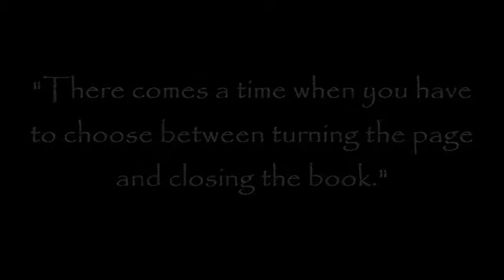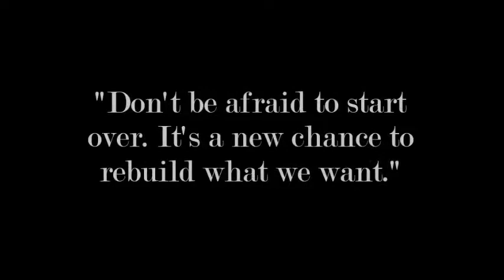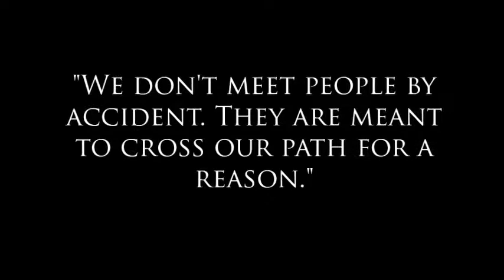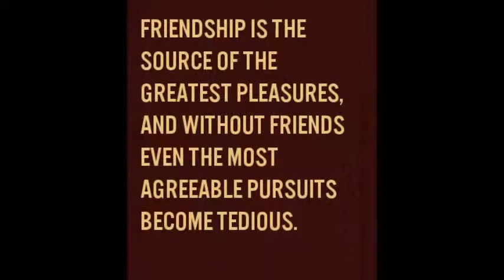Religious Education Students Guild Formation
RESG held their acquaintance party at CPC main campus last July 29, 2018.